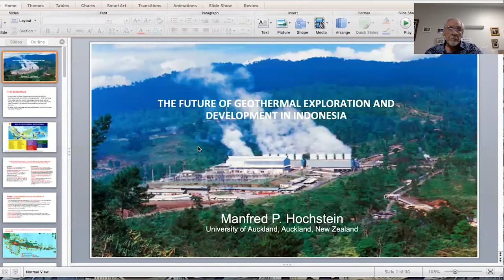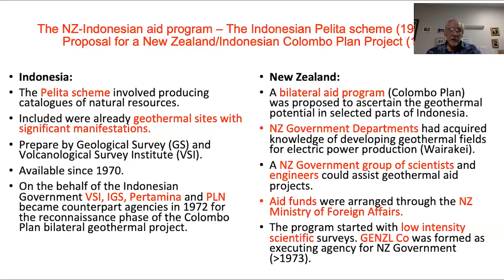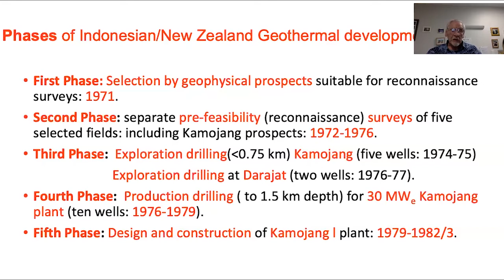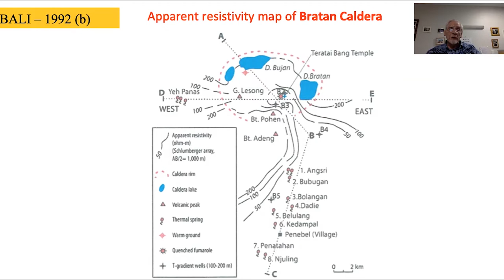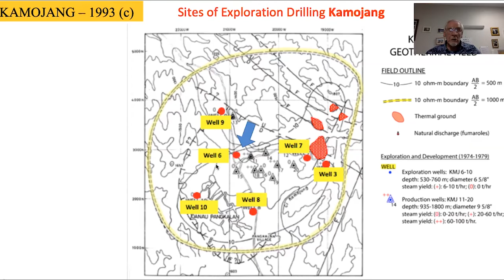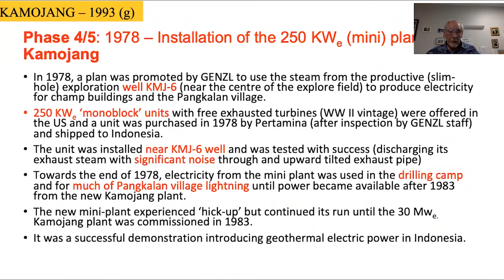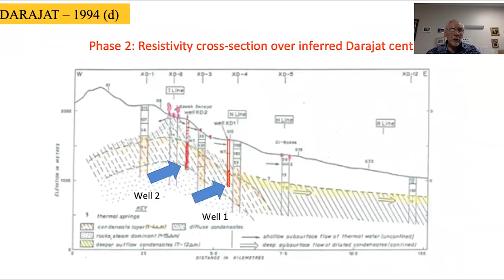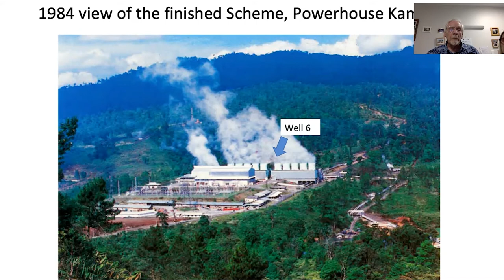Prof Manfred P. Hochstein's Presentation | NQ Academy Webinar Eps. 1 part 2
Prof. Hochstein explain the history of Indonesia's geothermal development from the early 1920 to 2000. His presentation tells a complete description of the exploration activities in the New Zealand - Indonesia geothermal Colombo Plan Project (1970) in assessment of 5 selected geothermal fields on Java and Bali, and to rank them for further development: Kamojang, Darajat, Salak-Awibengkok, Cisolok-Cisukarame (all on Java) and Danau Bratan (Bali).

NQ Academy Webinar #1
with Prof. Manfred Paul Hochstein
Founder of Geothermal Institute, The University of Auckland

00:00:00 Opening
00:00:38 Speech from Dr. Raja Jusmartinah
00:06:38 Presentation from Prof. Manfred P. Hochstein
00:41:16 Testimony from Ir. Sayogi Sudarman, M.Sc.
00:45:11 Testimony from Dr. Surya Darma, M.B.A.
00:53:46 Testimony from Dr. Yunus Daud, M.Sc.